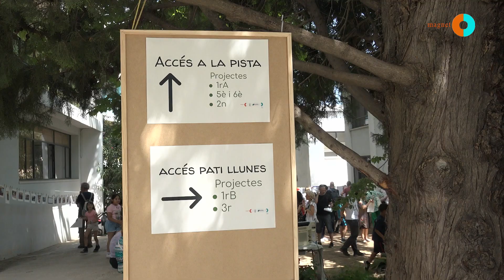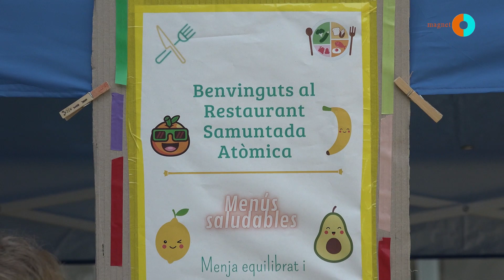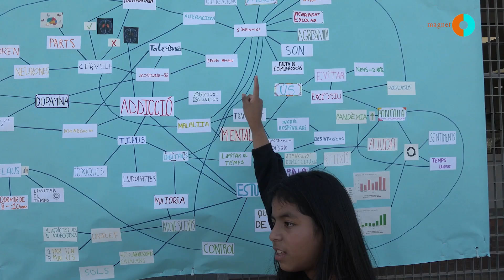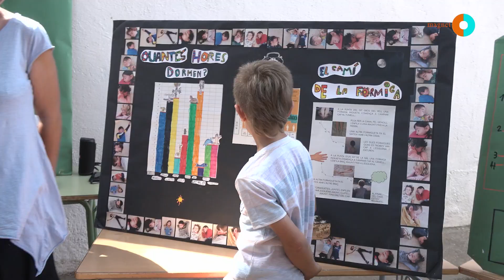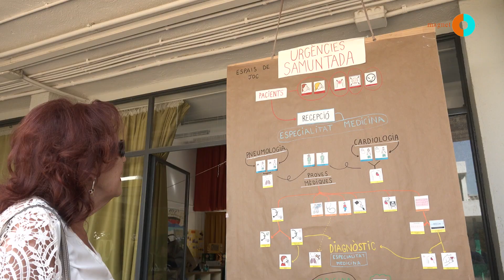Presentació de projectes a les famílies: l'experiència de l'Escola Samuntada i el Parc Taulí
Què vol dir menjar sa? Què hi ha dins un os? Urgència o emergència? Cal dormir per viure? Són algunes de les preguntes que van inicar els projectes vinculats a la salut de l'Escola Samuntada (Sabadell) en aliança magnet amb el Parc Taulí Hospital Universitari. En aquest vídeo podem veure com, a través d'una fira instal·lada en diversos punts del centre, l'alumnat va compartir amb les famílies els aprenentatges adquirits i els processos que els han generat.

La presentació de projectes a les famílies del centre permet consolidar aprenentatges i treballar la competència comunicativa amb més d'enfortir la comunitat educativa reforçant vincles entre famílies i docents.

L'Escola Samuntada (Sabadell) manté aliança amb la Corporació Sanitària del Parc Taulí de Sabadell, en el marc del programa "Magnet. Aliances per a l'èxit educatiu" impulsat pel Departament d'Ensenyament, la Fundació Jaume Bofill i l'Institut de Ciències de l'Educació de la UAB en col·laboració amb l'Ajuntament de Sabadell.

Per a més informació del projecte, podeu consultar el web de l'escola Samuntada i del Parc Taulí

El programa Magnet té per objectiu acompanyar els centres educatius en el desenvolupament d'un projecte educatiu en aliança amb una institució d'excel·lència. Aquesta aliança ha de permetre al centre desplegar un projecte innovador i de qualitat, un projecte atractiu, que tingui magnetisme i que es converteixi en un projecte de referència en el seu territori, tant per les famílies com per la comunitat educativa.